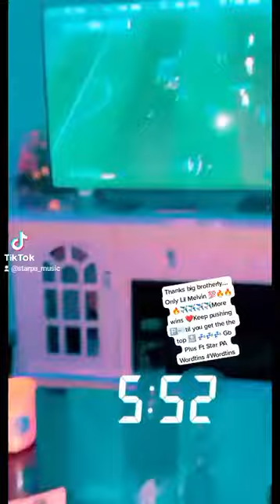Lil Melvin And The Starlians/Starians Family Reacts To Wordtins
Thanks big brotherly. Only Lil Melvin 💯🔥🔥🔥✈️✈️✈️✈️More wins ❤️Keep pushing 🅿️💨til you get the the top 🔝 💤💤💤 Gb Plus Ft Star PA Wordtins

Follow this link to stream 👇🏻👇🏻

Download on Audiomack 👇

Am Star PA💰lord💧fun🤩chat💬with..?😇am friendly🤩😍Just click on the link and let start chatting💬🤍😒as a contact on WhatsApp.